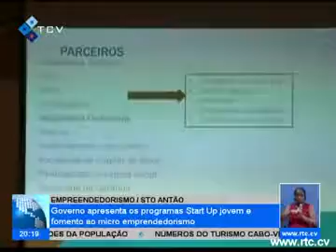Santo Antão Governo apresenta os programas Start Up jovem e fomento ao micro empreendedorismo